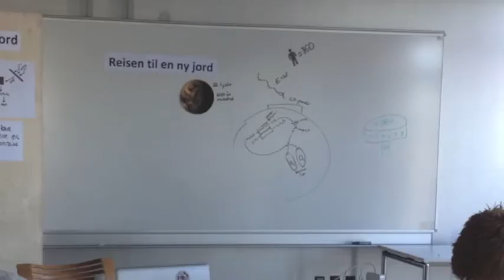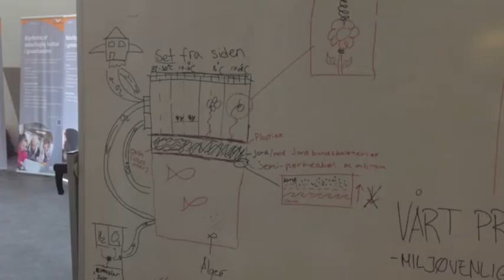Elevcampfilm SMILE 2013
Video fra elevenes camp i Silkeborg / Bjerringbro 2013